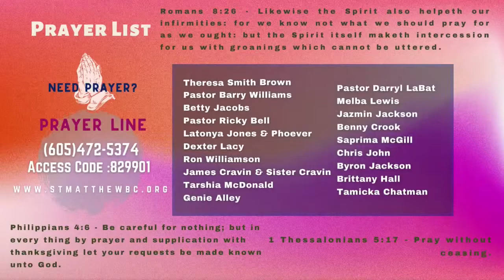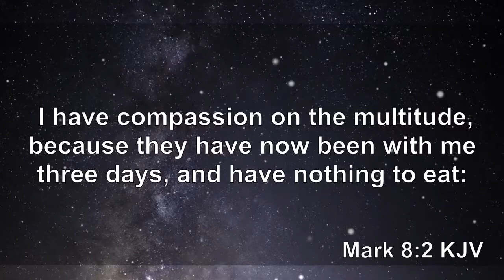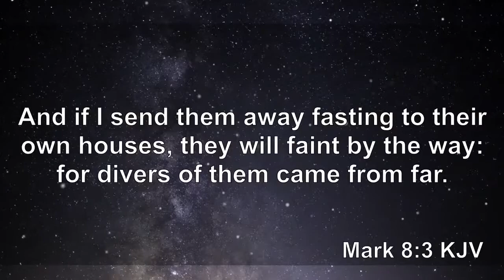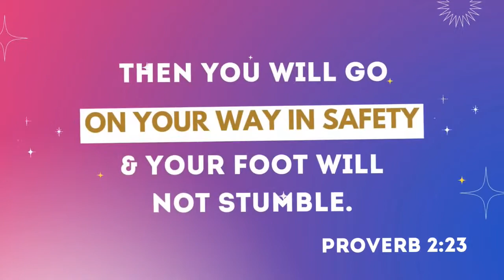Sunday Morning Virtual Worship| Guest Pastor Charlie Tutson II| St.Matthew Missionary Baptist Church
Houston Metropolitan Baptist Conference
One-Night Revival
Thursday, July 21, 2022
Lecturer: Dr. Gregory Ballard
Sermon: Rev. Johneris Tate
Offering: Dr. S.J. Gilbert II